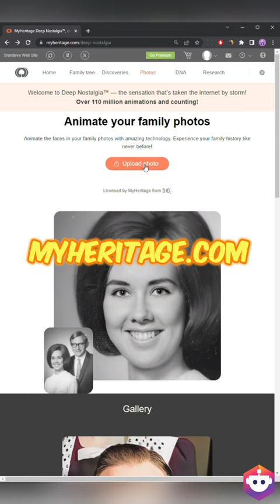Did You Know You Can Animate Your Family Photos?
Have you ever wished to bring life to your family photos?

Upload your photo to myheritage.com and prepare to be amazed!